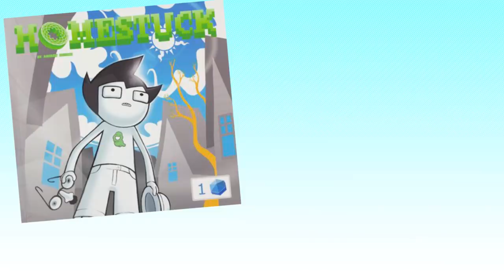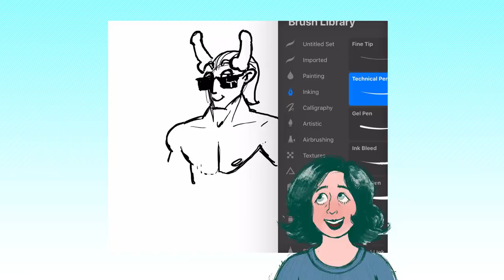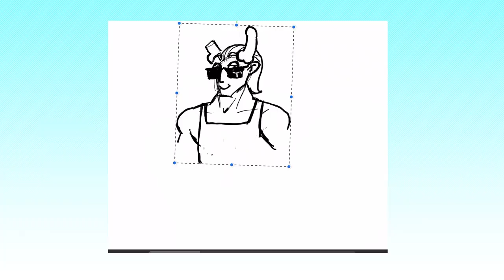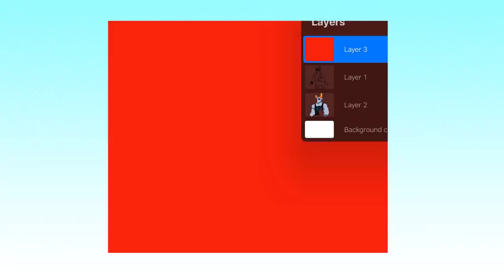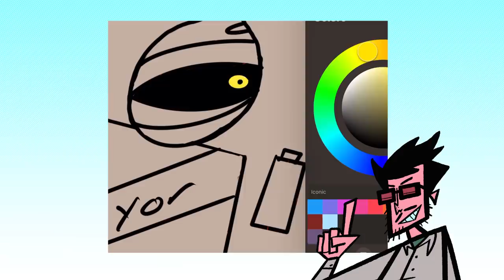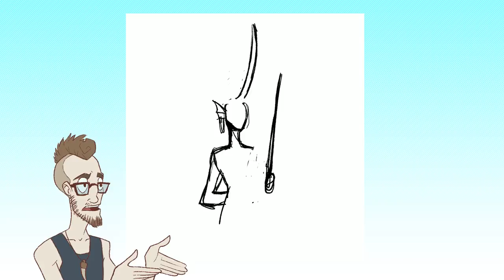ARTISTS DRAW Homestuck Characters From Bad Descriptions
The space ghosts of Claire and Ailish's pasts have arisen, and now the whole cast of Subjectively has been subjected to a horrible fate: they are, FINALLY, being told about Homestuck... kind of. But this isn't just an educational experience--we're also drawing Homestuck characters from Claire and Ailish's half-baked memories! Don't say we didn't warn you, bro.

We’re a Dick Blick Art Materials partner! We’re passionate about nurturing emerging artists, and are super pumped to have a partner that allows us to help our fans get great deals on art supplies. Click the link below to check out the latest deal!

✧✧✧ SUBJECTIVELY ✧✧✧
We’re a group of friends and artists with a lot of opinions about our favorite media and character design. Now, we want to share our friendly, roundtable-style discussions with YOU.